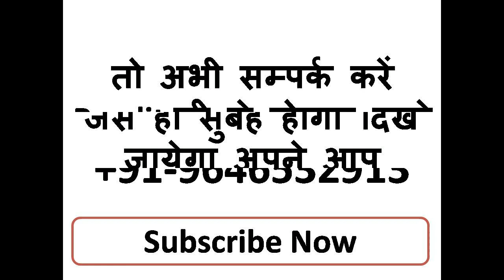ॐ रात्रि स्वः इस मंत्र के साथ जैसे ही नाम लोगे सीधे ले जाएगी आपको देखते ही देखते